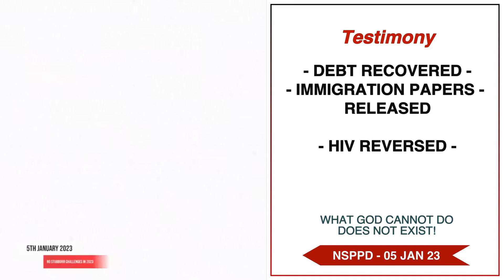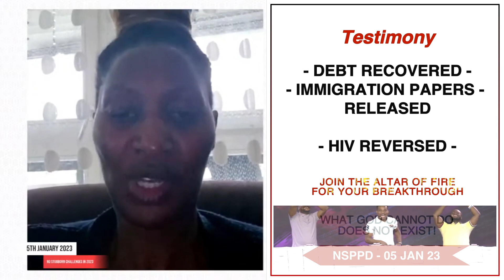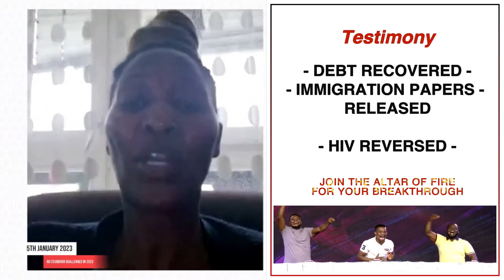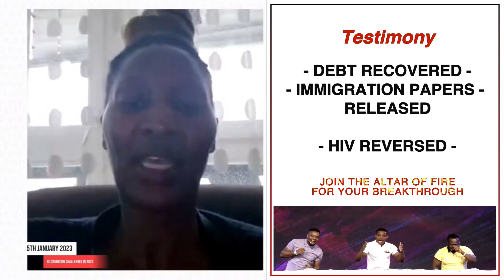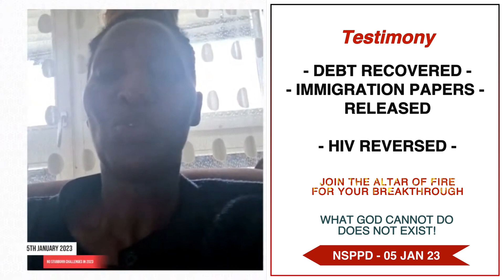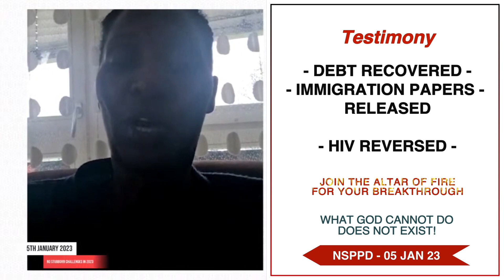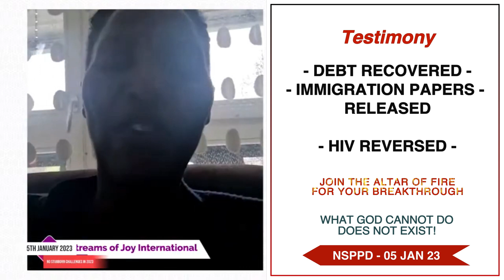Debt recovered, Immigration papers release and HIV reversed - 5th January 2023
Esther in Switzerland in April 2004 had her paper taken from her by the Swiss government with nothing they did bad. It was shocking to them as they didn’t know why their paper is taken from them. She and her husband struggled with immigration and in 2010 the case was closed without their immigration papers. There were so many humiliations and disgrace. So many of their friends left them as they were hoping to have their papers back some day. Her husband’s brother sent them NSPPD link and in 2020 they had their breakthrough. They had their monies locked up by the government as it was support given to them but praise be to God, the money was released to them. The same day they had their money released, their immigration papers were also released.  Esther later found that her friend’s boy friend had gone to the witch doctor with her clothes to destroy her.

Her sister in Kenya was healed from HIV positive.

Watch, be blessed and claim this breakthrough.

NSPPD - What God cannot do, does not exist!